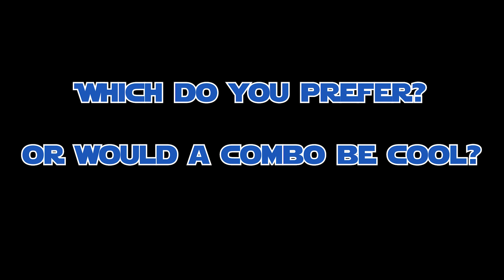Hero Comparison - Chewbacca - Battlefront 2: 2017 v 2005